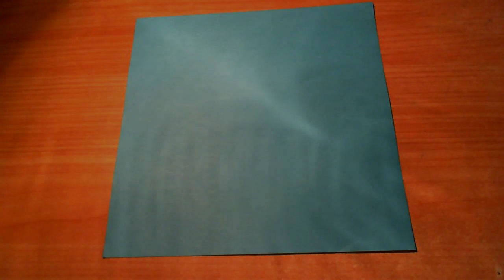[ORIGAMI ITA] Corvo Sul Trespolo - Animali/Origami Facili o Per Bambini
Come creare un corvo in Origami, l'arte di piegare la carta.
Istruttore: Michael "The Dude"
Username Instagram (Origami New Entries): ripathedude
Blog dei racconti (perché siamo così professional che abbiamo anche l'hobby della scrittura)